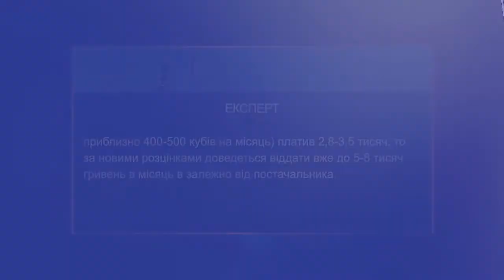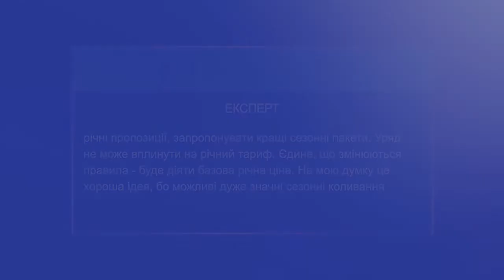Тариф на газ різко підніметься вгору. Замість 6.99 гривень – до 15 гри | Харьковские Известия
/// Блакитне паливо буде дорожчати. Більшість постачальників газу для населення вже оприлюднили свої річні тарифи. Вони будуть діяти вже з першого травня. І у порівнянні з початком року тарифи зростуть щонайменше до восьми гривень за кубометр. ///
Смотрите: